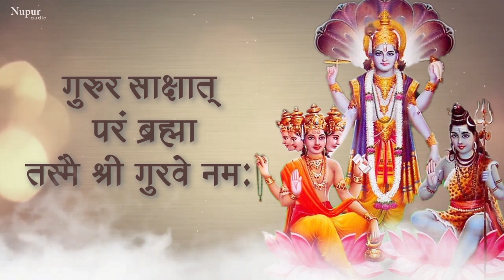Guru Brahma Guru Vishnu गुरुर्ब्रह्मा गुरुर्विष्णु | Guru Mantra With Lyrics | Anup Jalota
Song: Guru Brahma Guru Vishnu
Singer: Anup Jalota
Label: Nupur Audio